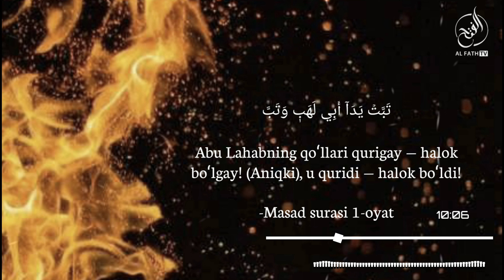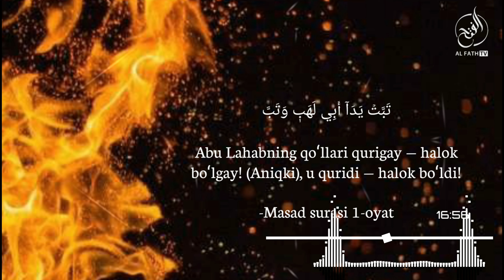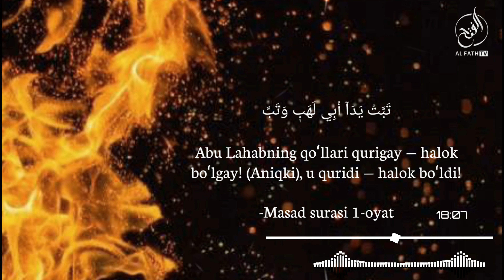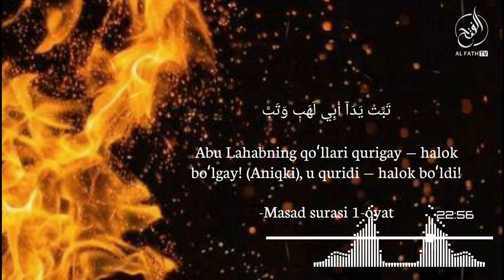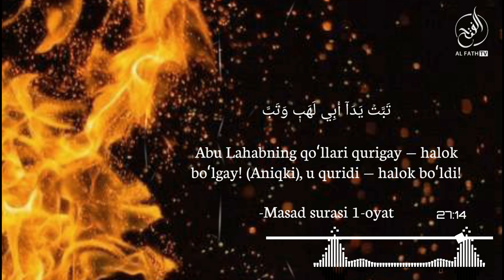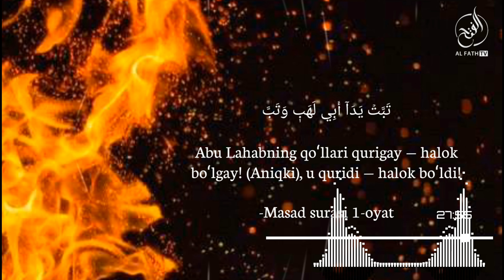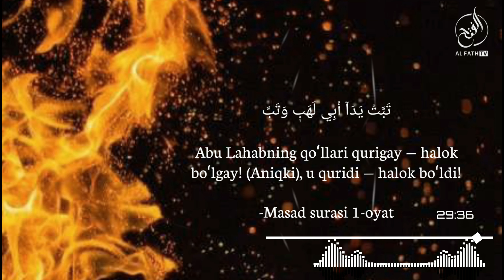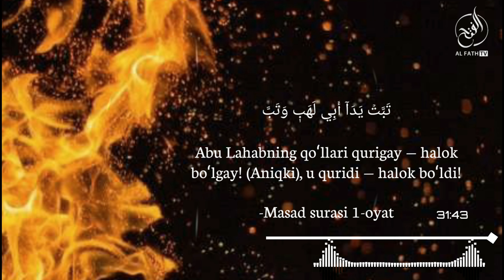Хозир ҳам қиёматгача лаънат бориб турадиган амал қилувчилар борми? Шайх Абдуллоҳ Зуфар Ҳафизаҳуллоҳ